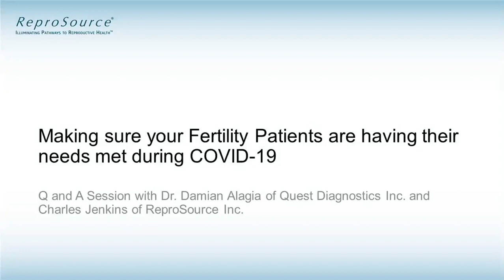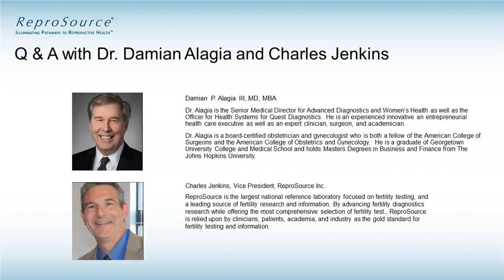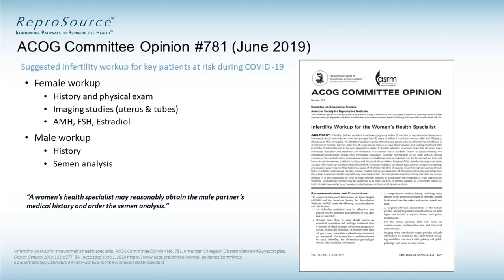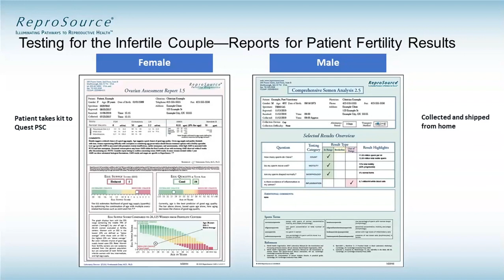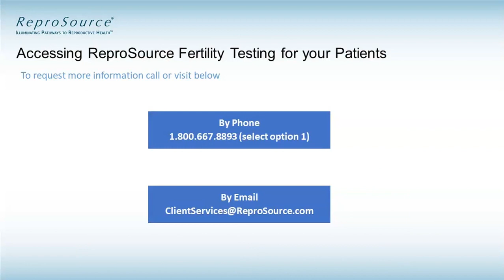Making sure your Fertility Patients are having their needs met during COVID-19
A webinar discussing best practices for fertility assessment according to ACOG committee opinion, with information about key fertility tests including the Ovarian Assessment Report and @Home Semen Collection. Featuring speakers: Damian Alagia, MD, FCAP, MBA, of Quest Diagnostics, and Charles Jenkins of ReproSource Inc.